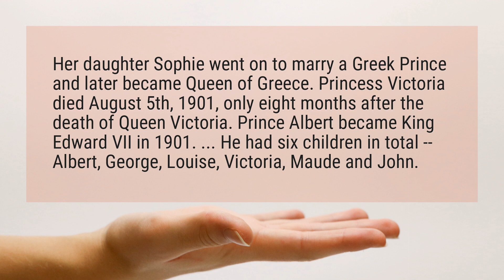What happened to Queen Victoria’s children?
Her daughter Sophie went on to marry a Greek Prince and later became Queen of Greece. Princess Victoria died August 5th, 1901, only eight months after the death of Queen Victoria. Prince Albert became King Edward VII in 1901. ... He had six children in total -- Albert, George, Louise, Victoria, Maude and John.